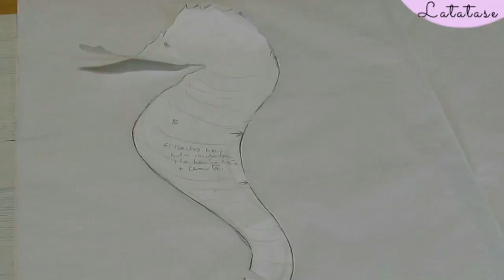3 CABALLITOS DE MAR en TELA, fáciles de hacer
Sorprende regalando un caballito de mar personalizado, hemos probado con diferentes tejidos.
Nos hará falta tela , alambre y botones para los ojos o si os gusta más en fieltro.